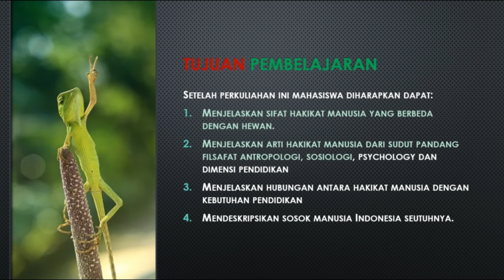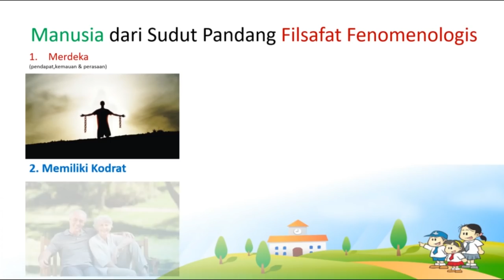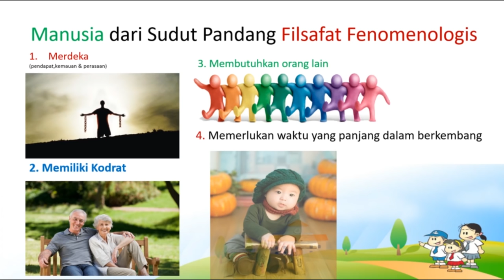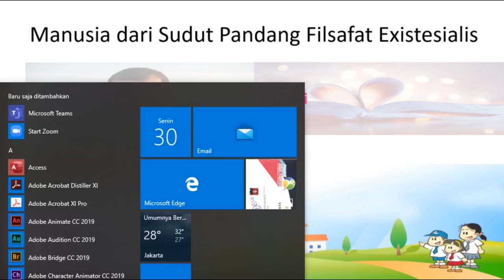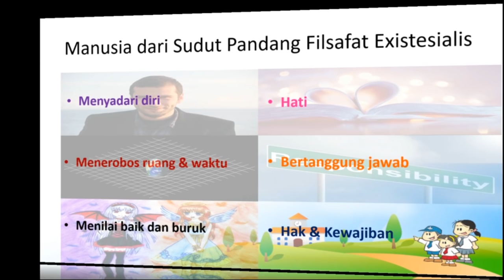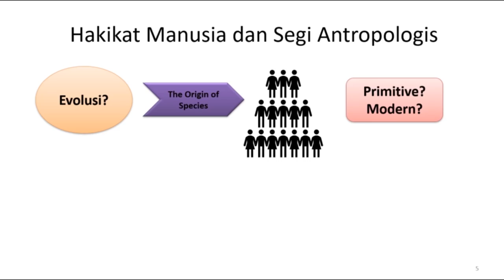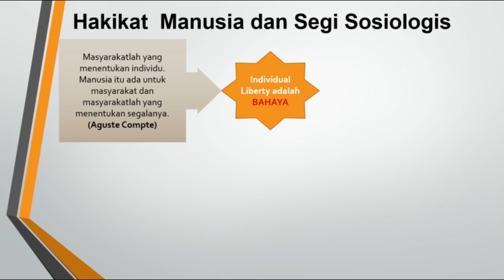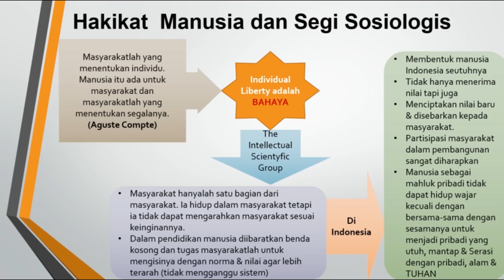Hakikat Manusia (Landasan Ilmu Pendidikan) Part 1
Pada Video kali ini akan dibahas tentang Hakikat Manusia. Materi ini merupakan bagian dari Mata Kuliah Dasar Kependidikan Landasan Ilmu Pendidikan